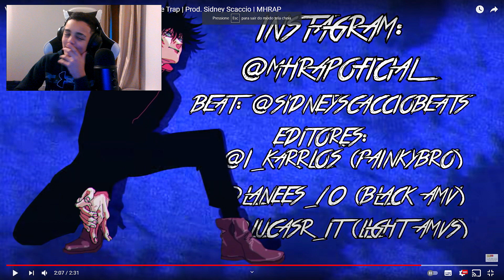ASSISTINDO ao Vibe Megumi Fushiguro ⚫ (Jujutsu Kaisen) ‹ REV3RSE ›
▬▬▬▬▬▬▬▬▬▬▬▬ஜ۩۞۩ஜ▬▬▬▬▬▬▬▬▬▬▬▬▬
▁ ▂ ▃ ▄ ▅ ▆ LEIA A DESCRIÇÃO DO VÍDEO ▆ ▅ ▄ ▃ ▂ ▁
▬▬▬▬▬▬▬▬▬▬▬▬ஜ۩۞۩ஜ▬▬▬▬▬▬▬▬▬▬▬▬▬

►Hoje eu assisto junto com vocês ao Vibe Megumi Fushiguro do Jujutsu Kaisen !!
✖ Bora 100 Likes para mais vídeos de React !?